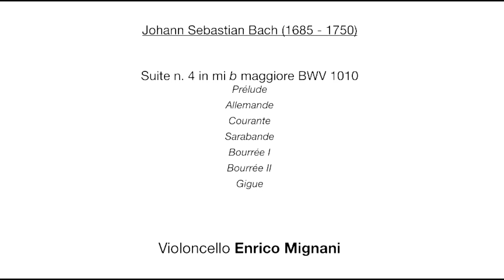Concerto Enrico Mignani - Prima Parte - Young Musicians European Orchestra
Concerto eseguito in diretta streaming dall’Istituto Musicale Masini di Forlì